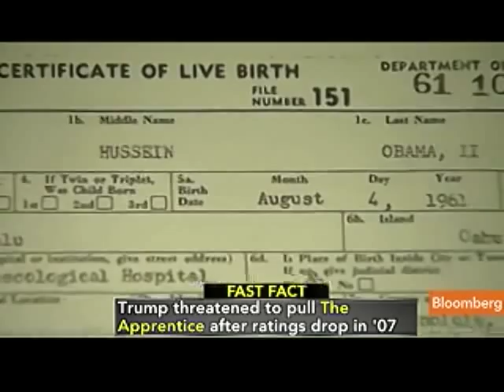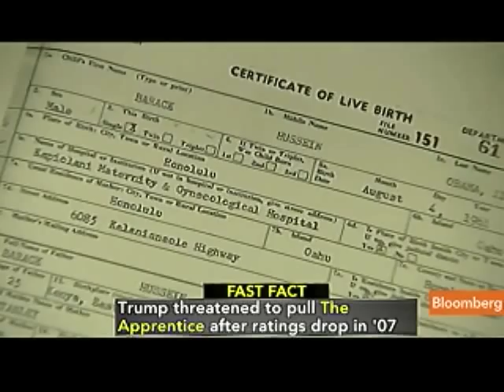Businessweek's Tyrangiel Says Trump's `Ambition Is Real': Video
April 29 (Bloomberg) -- Bloomberg Businessweek editor Josh Tyrangiel talks about the magazine's cover story on Donald Trump's political ambitions and personal wealth.
     Tyrangiel speaks with Deirdre Bolton on Bloomberg Television's "InsideTrack." (Source: Bloomberg)